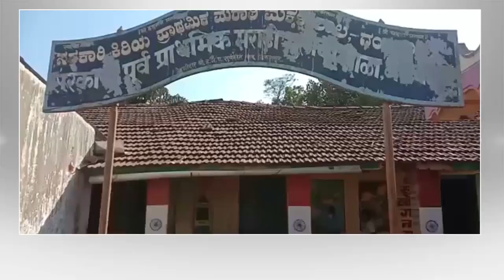Building of Lower Primary Marathi School at Gangwali in Khanapur Taluka Is In Worst Condition